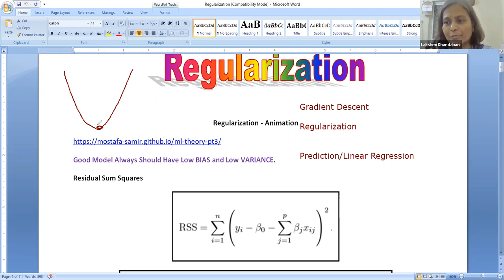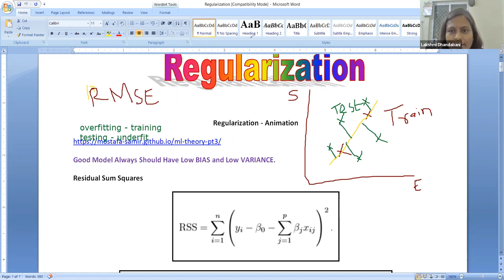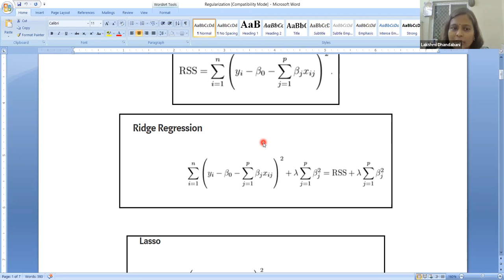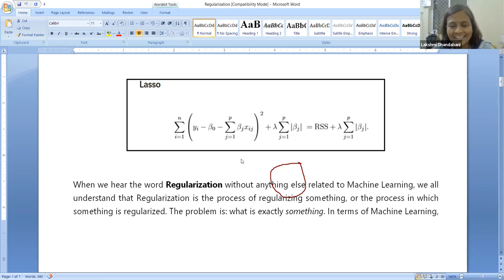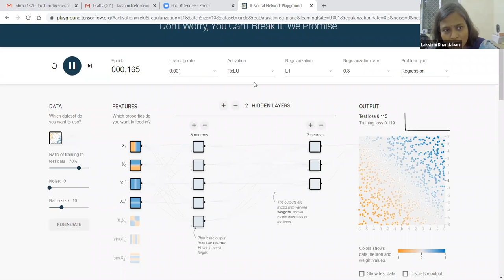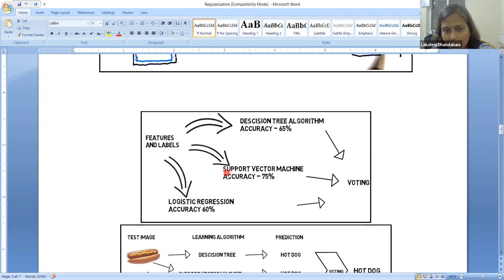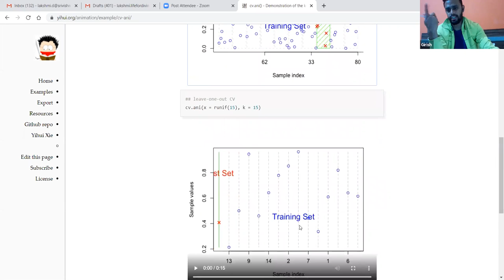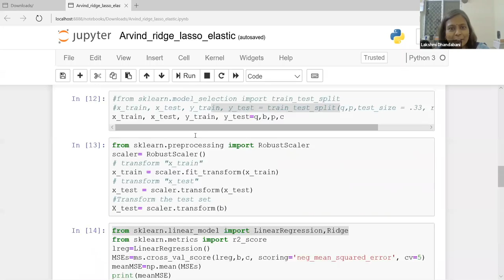Regularization Techniques (Lasso & Ridge Regression) - Part 8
Including Python code demonstration